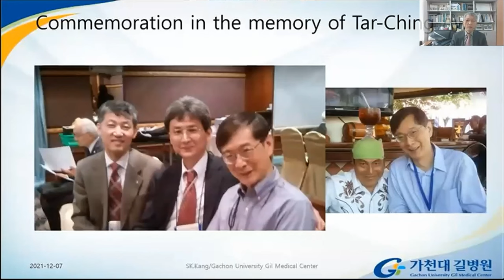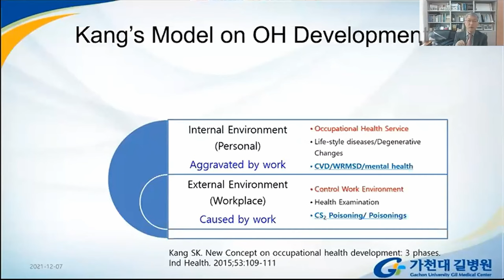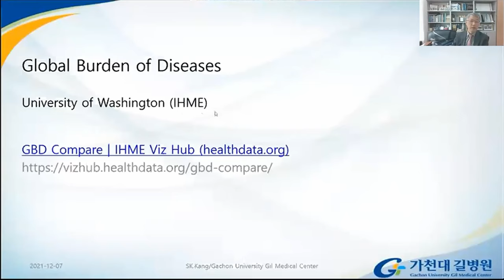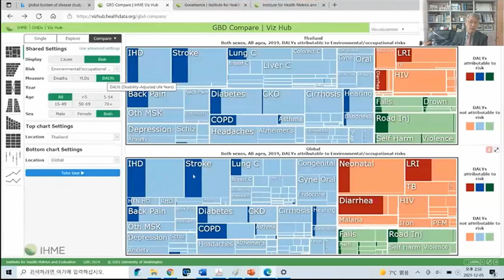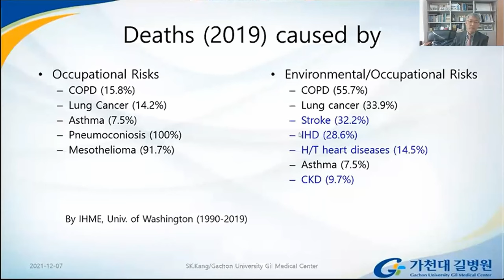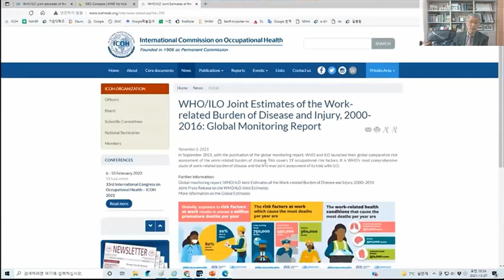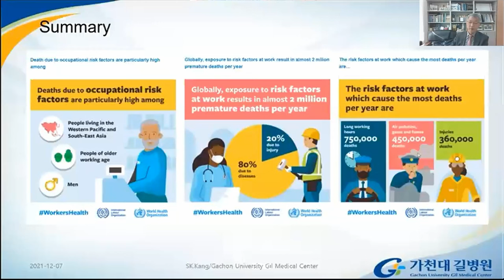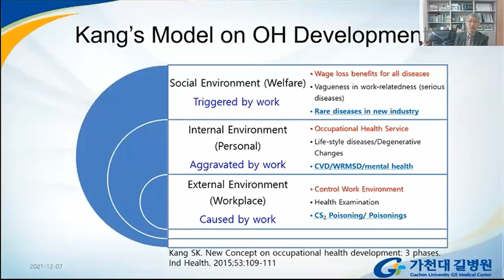ILO and WHO global burden of Occupational Disease. What is the meaning of?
By Prof. Seong-Kyu Kang
- Chair of the Department of OEM, Gachon University Gil Medical Center, Republic of Korea
- Vice President, ICOH

🤝 Facing the Changing World, the 5th International meeting on Occupational Medicine.
🏢 Venus room, Miracle Grand Convention Hotel, Bangkok Thailand.